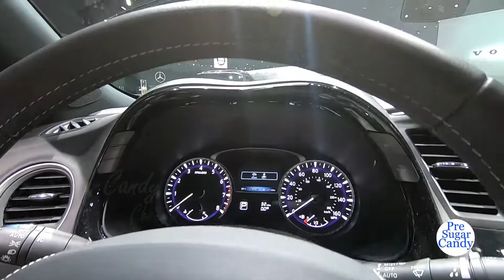2019 Infiniti QX60 Limited - Exterior and Interior Walkaround - 2018 LA Auto Show